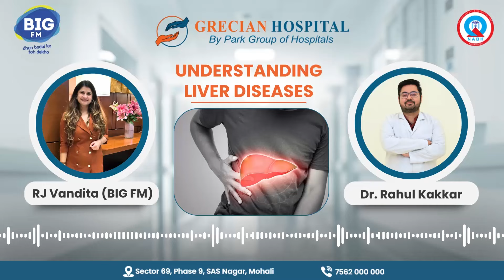Understanding Liver Diseases | Expert Talk with Dr. Rahul Kakkar | Grecian Hospital, Mohali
In this episode, join Dr. Rahul Kakkar, a leading Consultant in Gastroenterology at Grecian Hospital, Mohali, as he provides an in-depth overview of liver diseases. With over 8 years of experience, Dr. Kakkar explores the common causes, symptoms, and preventive measures for various liver conditions. This insightful conversation is essential for anyone seeking to understand the fundamentals of liver health and disease.